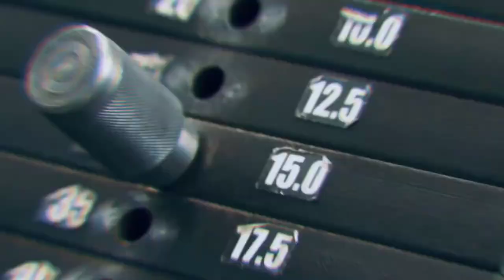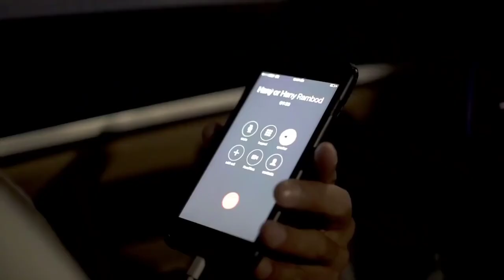Best Hip hop & Trap Workout Music Mix 2020 🔥 Rap and Future Bass Remix 2020 #33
► Best Hip hop & Trap Workout Music Mix 2020 🔥 Rap and Future Bass Remix 2020 🔥 Gym Bodybuilding Motivation 🔥 Bodybuilding Music DTV #33

► TRACKLIST:
00:00 NEFFEX - Go Hard

02:08 NEFFEX – Grateful

05:08 CryJaxx - Ready To Die (feat. M.O.J.O & Benja)

08:20NEFFEX - Fight Back [Official Video]

11:35 NEFFEX – Hype

14:03 NEFFEX - Best of Me

17:58 NEFFEX - Watch Me

22:03 NEFFEX - What's up

24:13 NEFFEX – Play

26:25 Track: E.P.O - Gunshot [Magic Release]

29:55 Track:   Alban Chela & Britt Lari - Runnin'

32:45 Track:   Calli Boom & AMAZ!NG & DRKSDE - Impulse

35:40 Track: TOMYGONE - What More (Ft. Amvis) [Magic Release]

38:43 Track: Tomline - Bridge

41:45 Track:  Lucha x Godmode - I'm A Monster

44:32 NEFFEX – Numb

46:45 NEFFEX – Mirror

Light Up